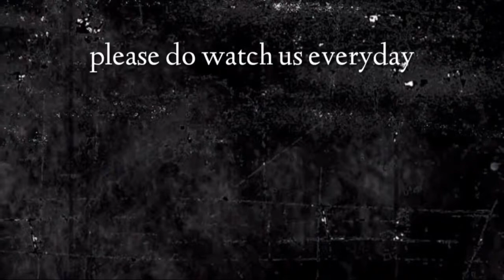"ధాన్యమునకు ఆజ్ఞ ఇత్తును" ఈ దిన దేవుని వాగ్దానము (26.08.2021) _By pastor G.vara lakshmi prasad